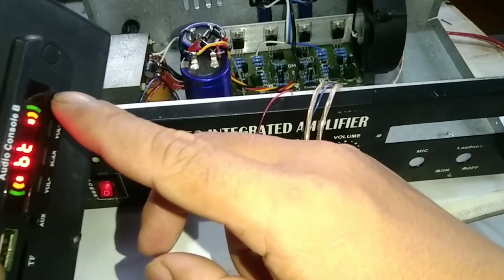Cara Pasang TURBO BASS Pada Audio Rumahan